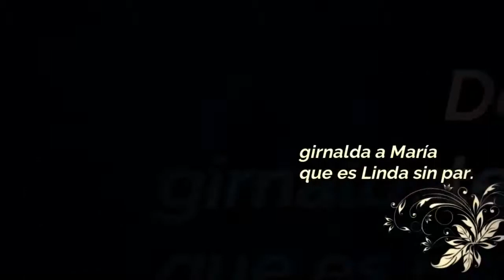Inmaculada Concepción de Villa Nueva - Concierto de Sones y Alabados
Concierto de Sones y Alabados dedicado a la Inmaculada Concepción de Villa Nueva
Parroquia Inmaculada Concepción, Villa Nueva

Ve directamente al Son o Alabado del vídeo que desees escuchar:

00:00 - Introducción
12:07 - Mi Linda María - Domingo Betancourt
17:30 - A mi Virgen de Concepción
21:58 - El Enfrascade - José Alejandro de León
26:53 - Inmaculada del 6 de Diciembre - Saúl López Siquivache
32:05 - El Carpintero - Domingo Betancourt
37:51 - Gordita de mi Querer
42:00 - La Caída del Sol - Jesús Castillo Monterroso
48:33 - El Son de la Patroncita - Willver Hernández
55:40 - La Feria de las Flores - Guillermo Fuentes Girón
59:25 - San Bartolo - Gabriel Hurtado
01:04:02 - Pues Concebida - Canto Popular
01:06:55 - La Granadera -  José Eulalio Samayoa Velázquez

Banda del Maestro Erick Portillo

Creditos:
Pagina de la Banda del Maestro Willver Hernández y Villanovano Soy